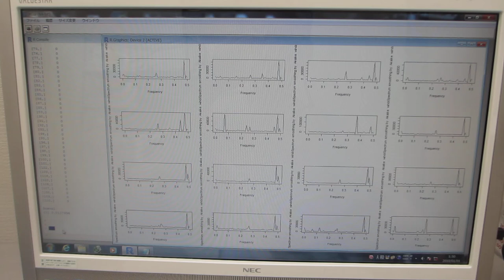超音波の伝搬状態を測定・解析・評価する技術